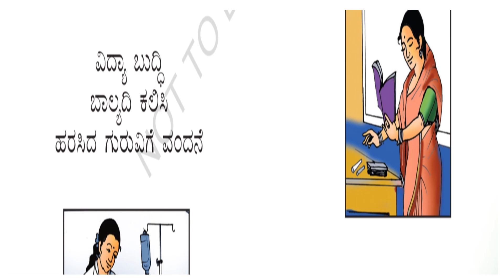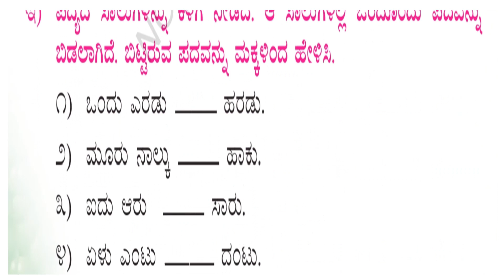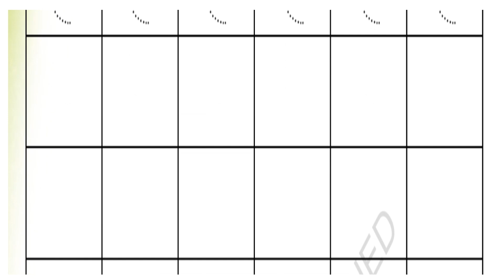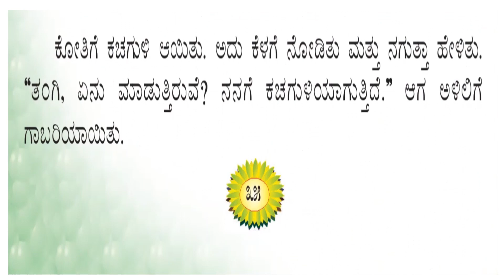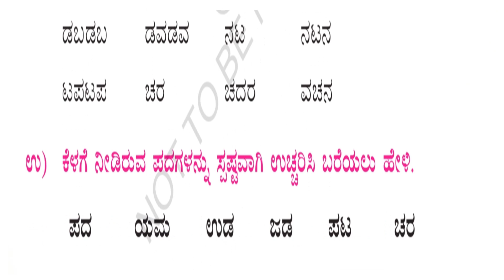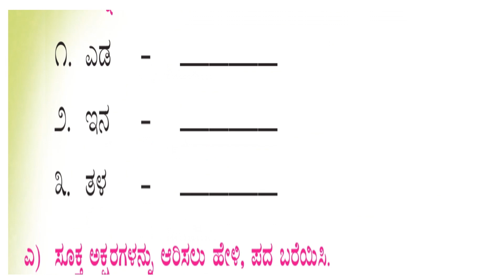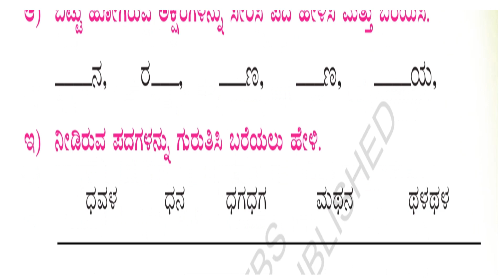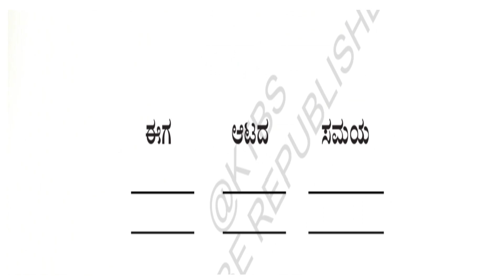1st standard siri kannada part -1 text book pdf 1ನೇ ತರಗತಿ ಸಿರಿ ಕನ್ನಡ ಪಠ್ಯ ಪುಸ್ತಕ